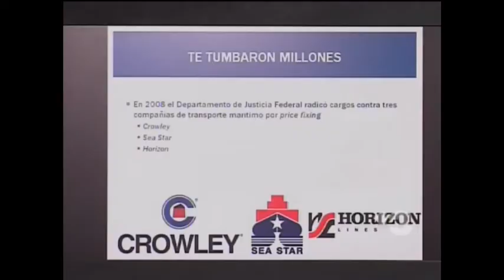Pierluisi NOTICIAS 13 2012 08 08 0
Conspiración entre navieras toma un matiz político.